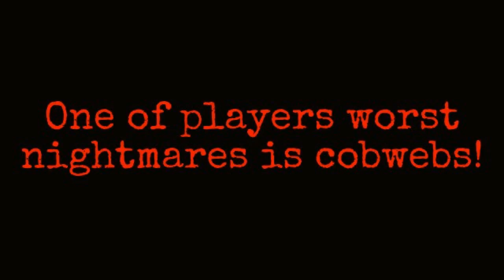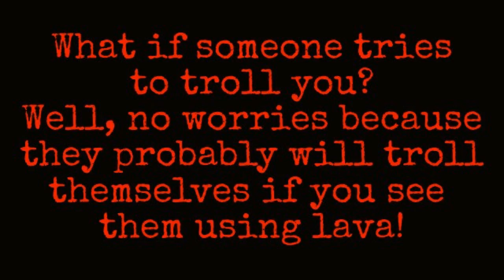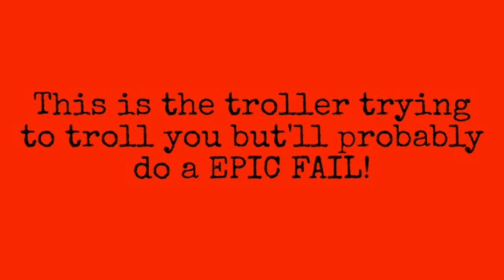Minecraft: 5 WAYS TO TROLL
These 5 ways can help you troll someone in minecraft!